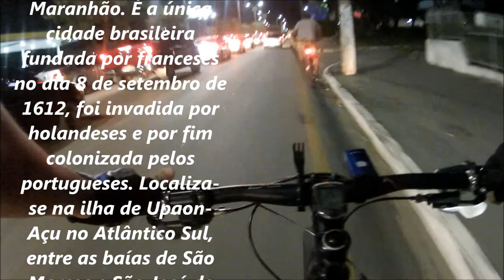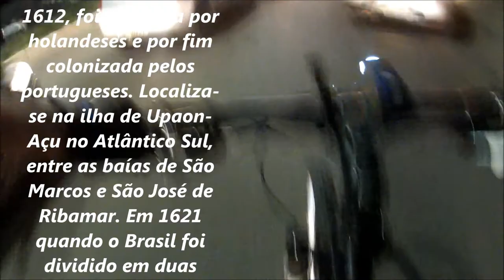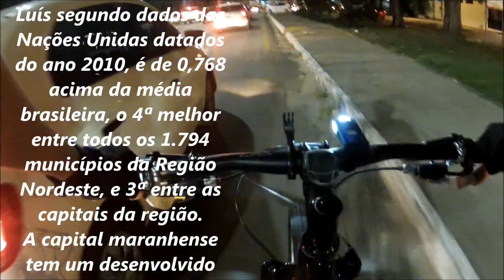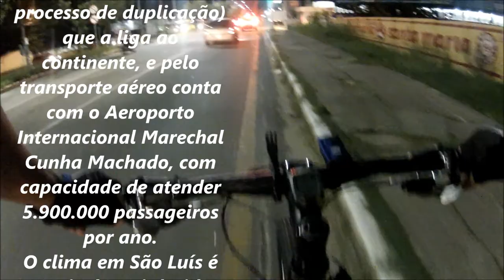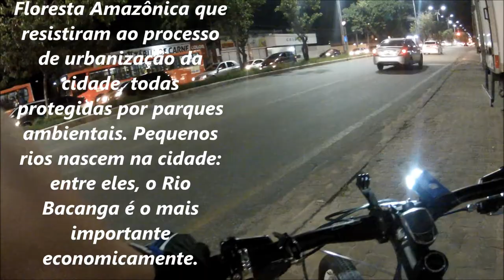Role Noturno na Ilha de São Luís Maranhão Indo ao Litoral com o Grupo Sport Bike